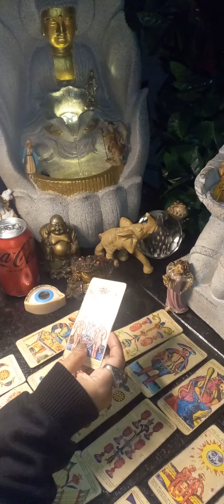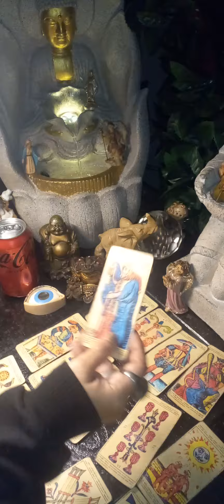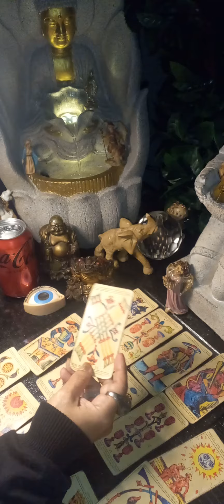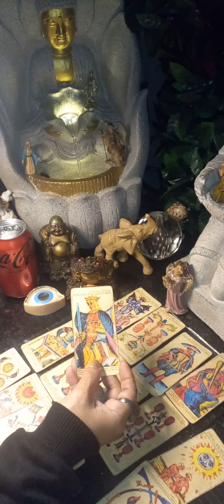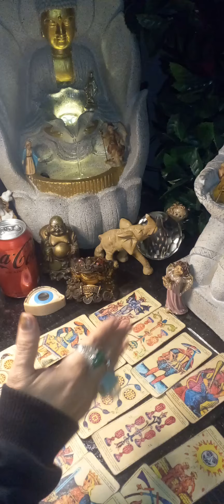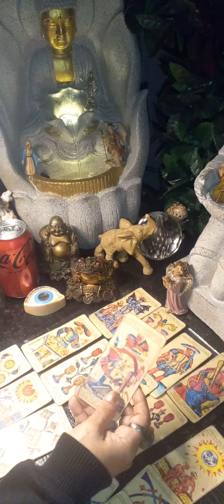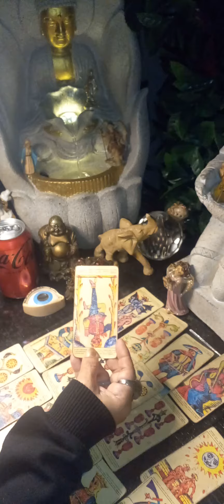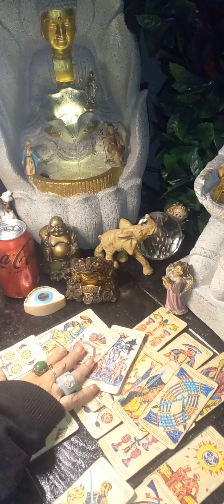⚠️TU EX REALIZO RITUALES SATÁNICO🔥PARA...❗APOYADO POR TU FAMILIA🚨Y LA SUYA⚠️